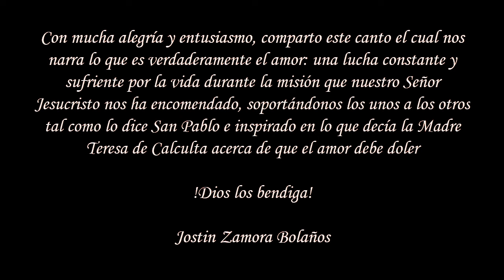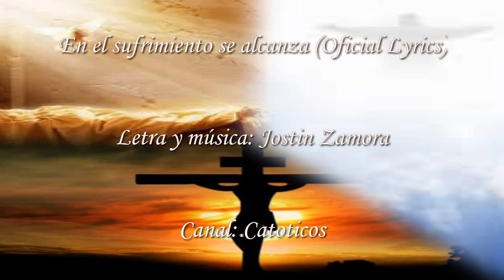En el sufrimiento se alcanza - Catoticos (Oficial Lyrics)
Canal: Catoticos

Letra:

Aunque hay veces que me cuesta darlo todo
Aunque hay veces que no quiero seguir
Tengo presente que mi vida está en tus manos
Y pese a esto, debo aún de caminar
Si alguna vez tropiezas en tu vida
Recuerda que yo tres veces me caí
Si alguna vez te cuesta tomar decisiones
Recuerda que yo eso lo viví en Getsemaní

Estribillo:
Porque en la vida siempre habrán situaciones
Pero sin duda alguna se superarán
Para alcanzar el propósito que Dios
ha dado a cada uno de nosotros
y ésa es la vida eterna
El objetivo no está en ésta tierra
Mas aún acá existen metas
que llegarán en su momento
Pero para llegar a todo eso
Hay que sufrir en el proceso
porque en el sufrimiento se alcanza

Un hombre quiere sembrar una semilla
y esperanzado, luchará para que crezca
ése árbol tan frondoso, mas primero
el terreno aún se debe preparar
Porque todo fruto sale a su tiempo,
una vez todo se logra sanar
pero habrá primero que vencer los rencores,
las rencillas y el pasado superar